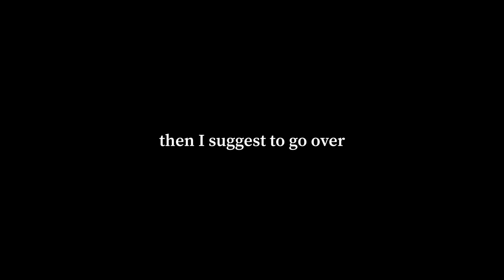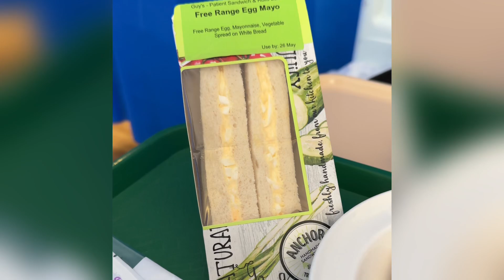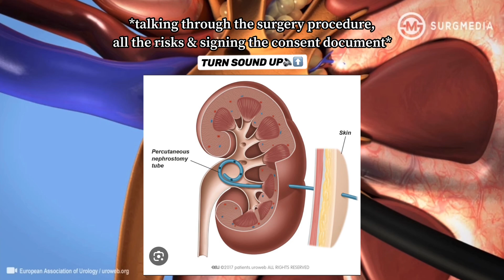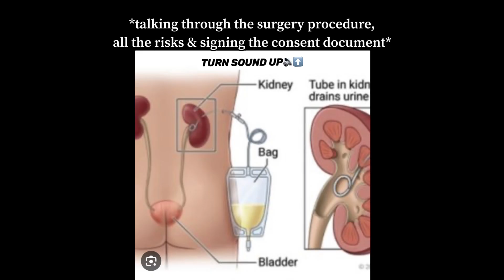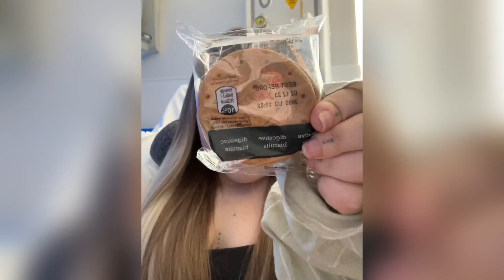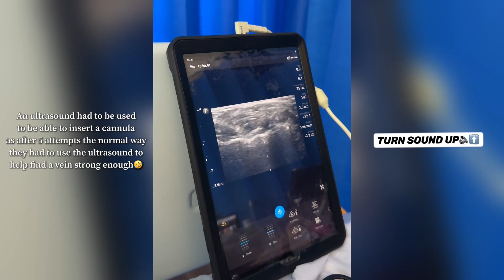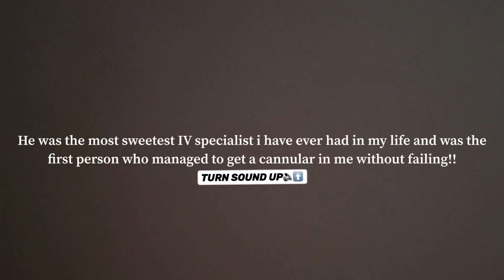PREPARING FOR SURGERY 😬💉🩸*RAW HOSPITAL FOOTAGE*… PART 2 | Georgia Rankin